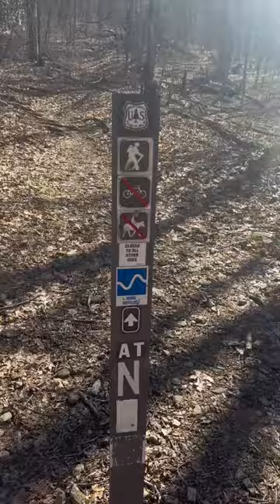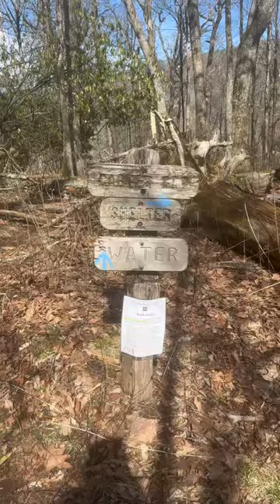AT thru hike 24’ day 10! Bear bag snapped!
Welcome to day 10!!! Enjoy! Not much to say about today except the fact that I didn’t see my bag fall until I heard it on the ground Hahahaha. Oh and we found olive oil at the shelter plus a banjo!